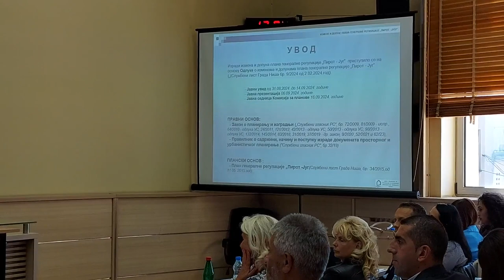Detalji sa sednice Skupštine grada Pirota 23.09.2024.